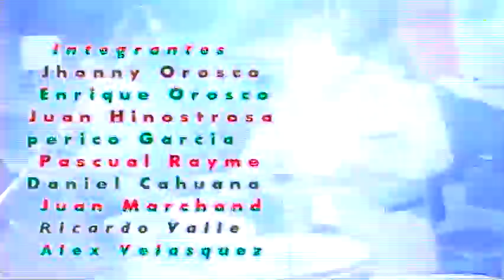Grupo Néctar - Cerveza, Ron y Néctar (En Vivo)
Jhonny Orosco & Su Grupo Néctar En Vivo Desde El Local Universal Textil
Cerveza Ron y Néctar (En Vivo)